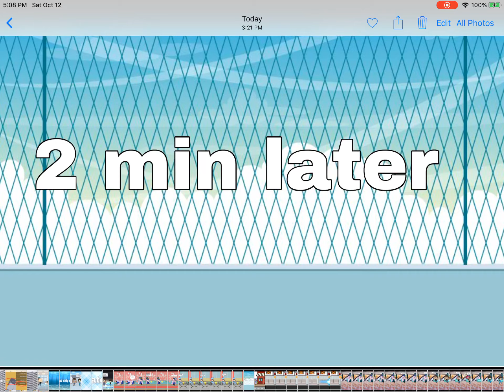Me and ari reacting to evil devil kids